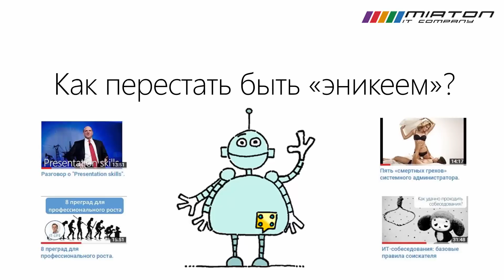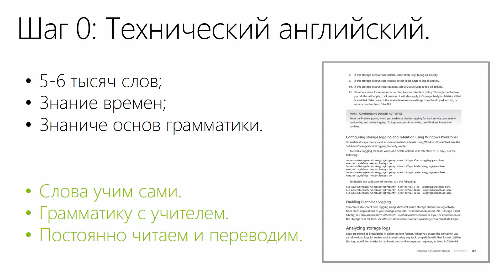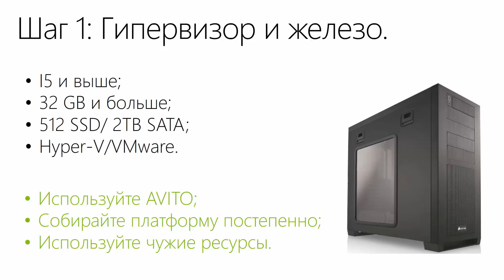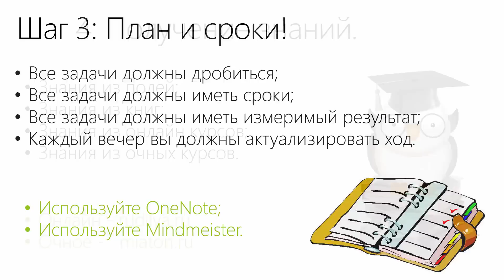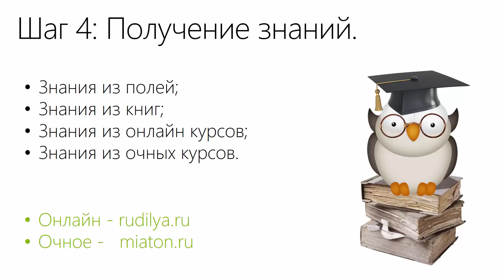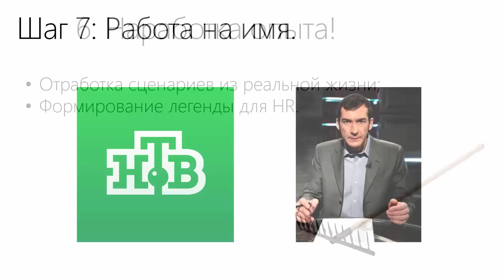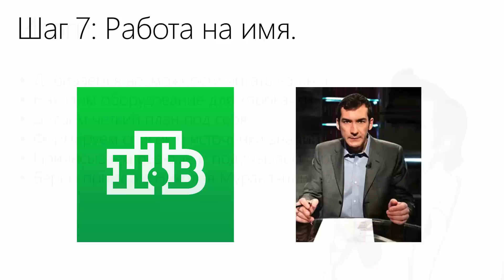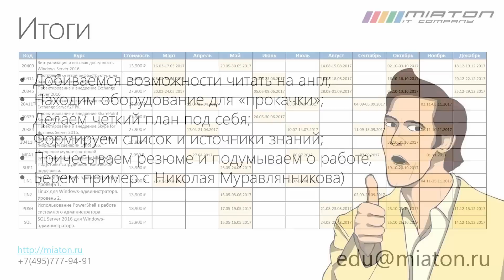Как перестать быть «эникеем»?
Для всех, кто хочет учиться у профессионалов (ссылки на ролики ниже)

Как зарабатывать в ИТ?